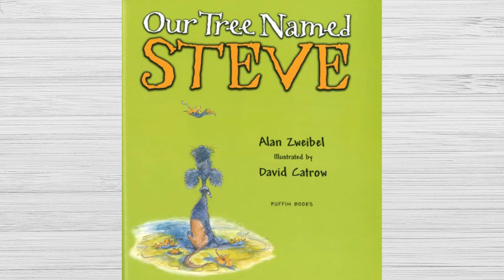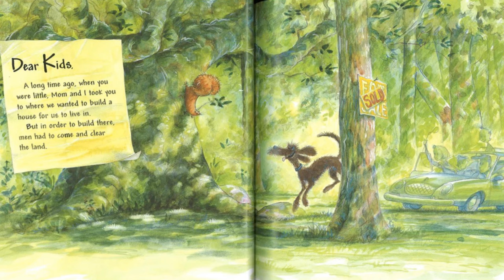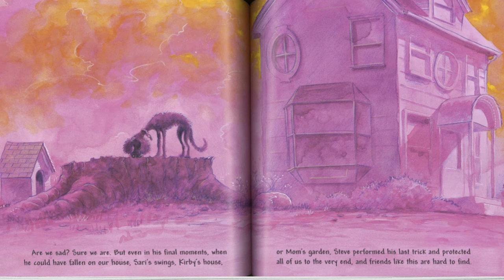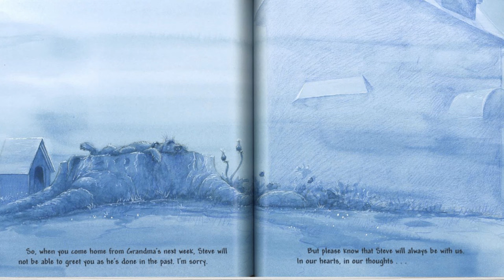🌳 Our Tree Named Steve - Read Aloud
Our Tree Named Steve
Written by Alan Zweibel